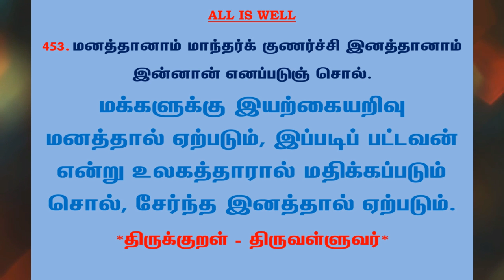#766 | தினம் ஒரு திருக்குறள் - குறள் 453 | Kural 453 - Daily One Thirukkural